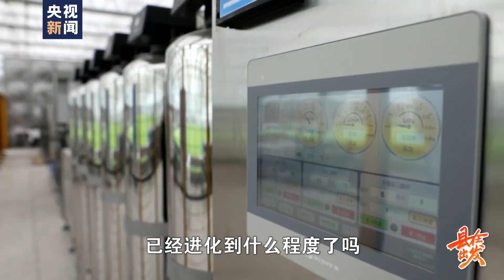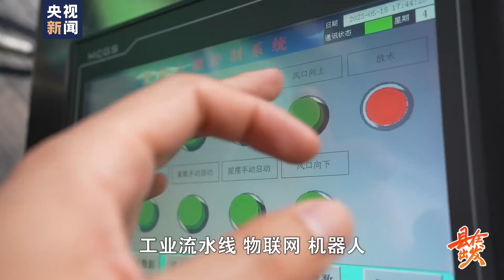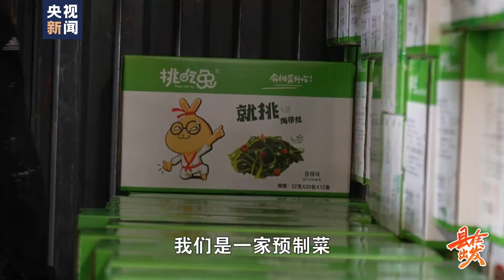山东人种菜已经进化到这种程度了吗？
山东兰陵，是与寿光齐名的蔬菜大县。这里的年蔬菜产量达500万吨，足够4500万人吃一年。在温室大棚里，蔬菜冷了有供暖，光照弱了开天窗，渴了饿了，水肥直达根部；物联网、机器人等智慧手段，不断为种菜赋能。

此外，兰陵把温室大棚变国家4A级景区，每年约接待130万游客；当地还发展起预制菜产业，走出了一条独特的农业融合发展路！

❤️ 订阅『这里是中国』并点击铃铛图标，及时观看最新视频 ❤️